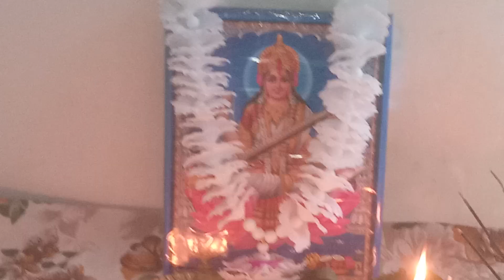মা সৰস্বতী পূজা # কাৰ্যালয়তে পালন কৰিলো MAA SARASWATI PUJA HELD IN OFFICE#